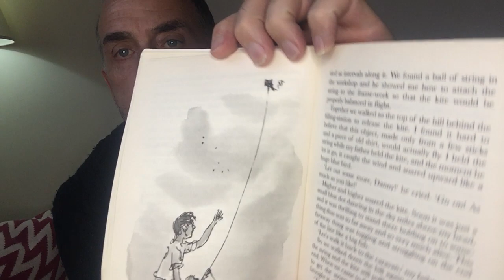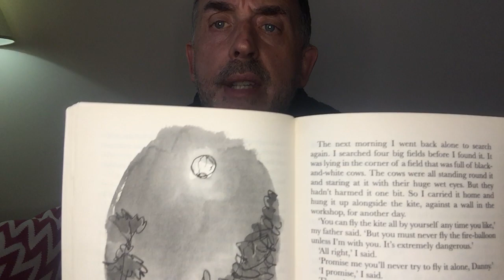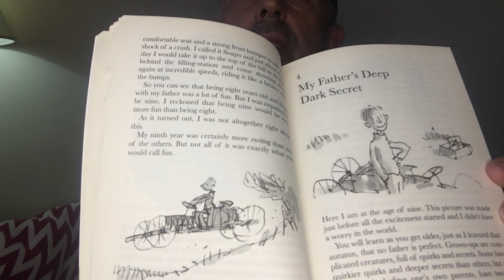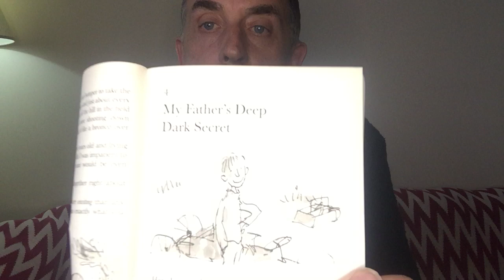Books at bedtime Danny Part Two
Danny the champion of the world part two